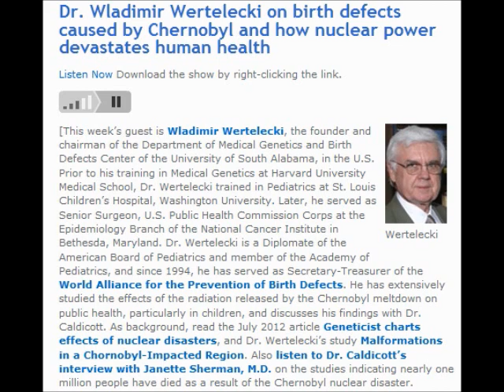Dr. Wladimir Wertelecki & Dr. Caldicott: Birth Defects & Other Devastating Effects of Nuclear Power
Dr. Wladimir Wertelecki on birth defects caused by Chernobyl and how nuclear power devastates human health

the founder and chairman of the Department of Medical Genetics and Birth Defects Center of the University of South Alabama, in the U.S. Prior to his training in Medical Genetics at Harvard University Medical School, Dr. Wertelecki trained in Pediatrics at St. Louis Children's Hospital, Washington University. Later, he served as Senior Surgeon, U.S. Public Health Commission Corps at the Epidemiology Branch of the National Cancer Institute in Bethesda, Maryland. Dr. Wertelecki is a Diplomate of the American Board of Pediatrics and member of the Academy of Pediatrics, and since 1994, he has served as Secretary-Treasurer of the World Alliance for the Prevention of Birth Defects He has extensively studied the effects of the radiation released by the Chernobyl meltdown on public health, particularly in children, and discusses his findings with Dr. Caldicott. As background, read the July 2012 article Geneticist charts effects of nuclear disasters , and Dr. Wertelecki's study Malformations in a Chornobyl-Impacted Region . Also listen to Dr. Caldicott's interview with Janette Sherman, M.D. on the studies indicating nearly one million people have died as a result of the Chernobyl nuclear disaster

Nuclear Energy Institute (with 350 companies including TEPCO)